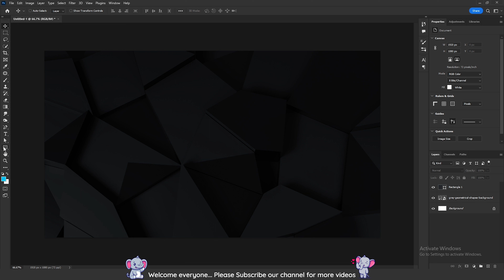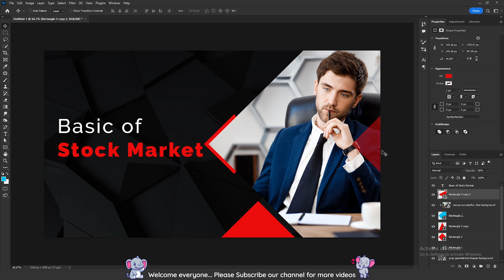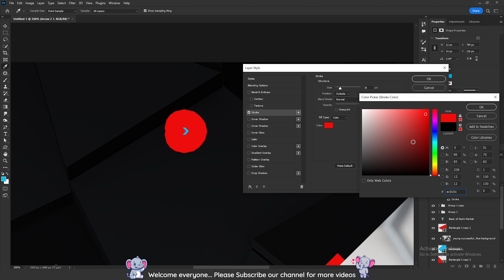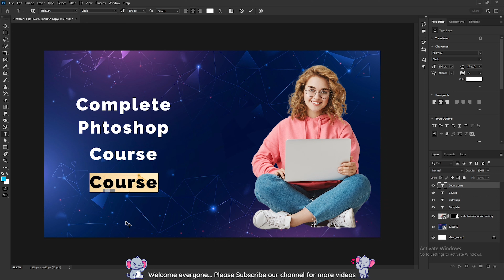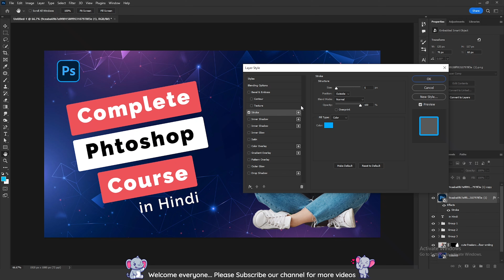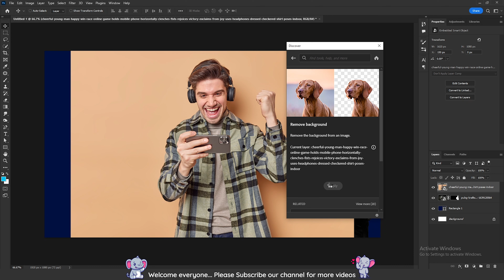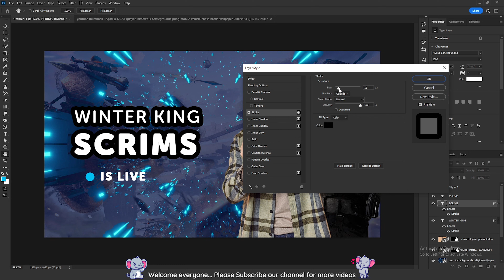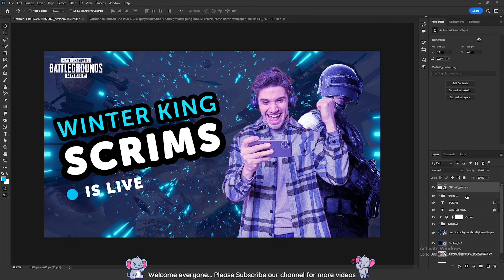Create a Professional YouTube Thumbnail Design in Photoshop cc | PART 03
In this tutorial, I will show you how to create professional YouTube thumbnail in Photoshop cc. What are the tricks and tips that they apply to edit their YouTube thumbnail in Photoshop Step by Step.